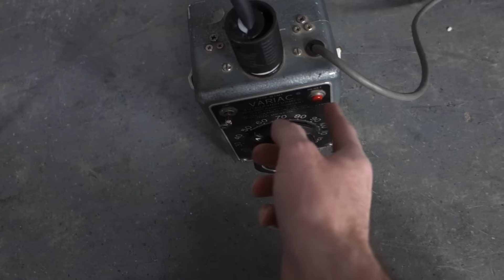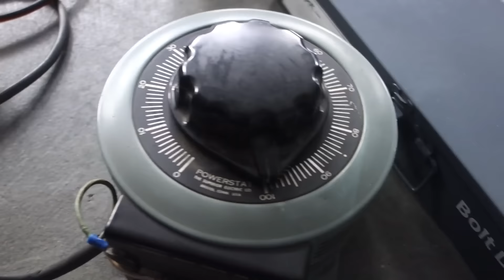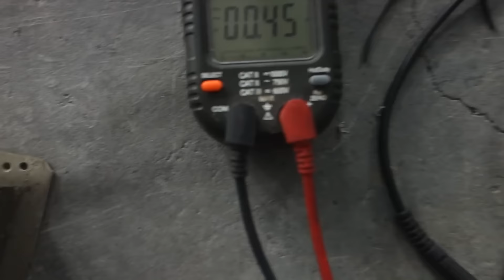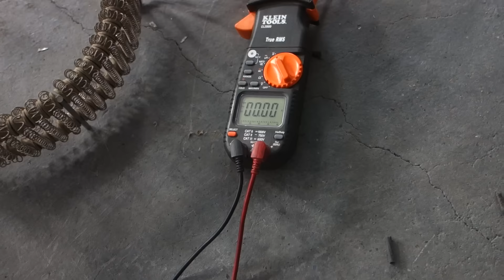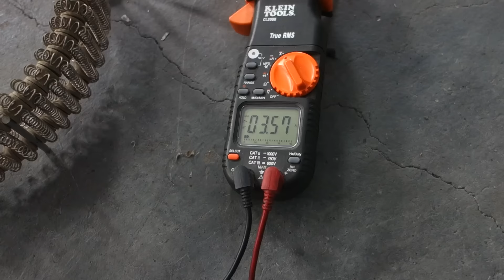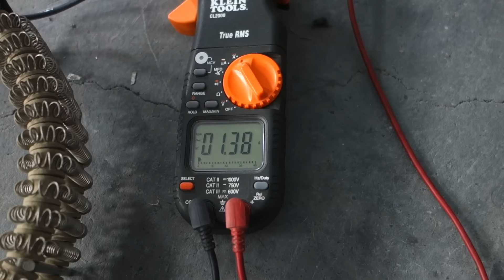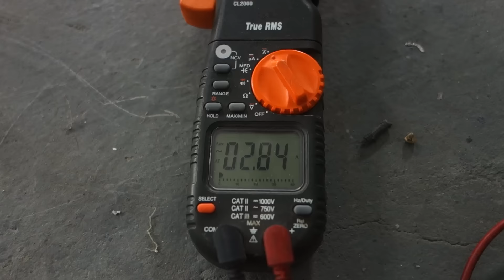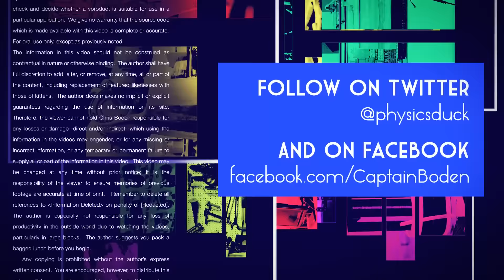Captain's Blog 1 1 2016 HVL 10kVA Transformer Stupidity